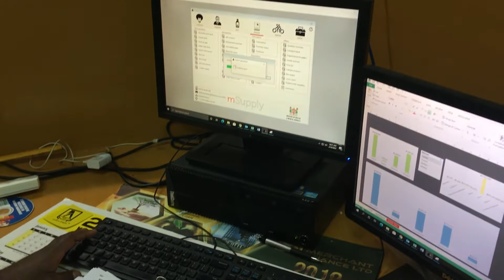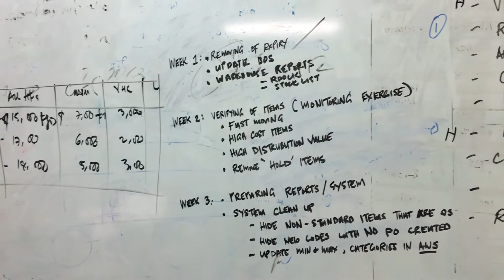Supply chain reform in Fiji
In Fiji, Beyond Essential is overseeing a supply chain reform project involving deployment of mSupply at the central warehouse, hospitals, and health facilities. mSupply is the world’s leading Logistics Management Information System (LMIS) for health supply chains in low-resource settings. Alexandro Naisara from the FPBS Stock Verification & Process Control Unit discusses how mSupply is making inventory management faster and easier than ever.